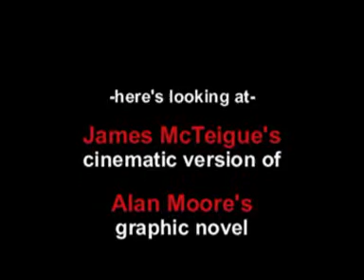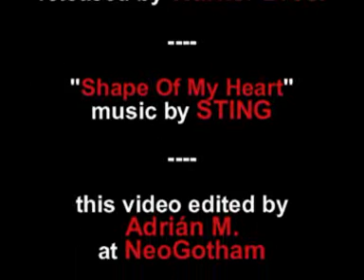V For Vendetta : Shape Of My Heart ( Sting )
Remember, remember, the 5fth. of November..

Scenes from V For Vendetta
(DC Comics - Warner Bros.)

To be perfectly honest, I,m a big fan of Alan Moore's work, and I particularly liked "V".. but, the movie isn't really that good.. so, I guess this is more of a tribute to the graphic novel than the movie itself.. I dunno.. anyway, here's looking at..

Para ser honesto, soy un gran fan del trabajo de Alan Moore, particularmente de "V".. pero, la película no es muy buena que digamos, y menos aun comparada con la novela gráfica.. supongo que ninguna adaptación de Comic a pantalla grande lo es.. así que posiblemente esto sea más un tributo a dicha novela gráfica, más que a la película en sí.. de cualquier manera..

directed by James McTeigue
based on a graphic novel by Alan Moore and David Lloyd

-Hugo Weaving.
-Natalie Portman.
-Stephen Rea.
-John Hurt.
-Stephen Fry.
-Roger Allam.
-Sinead Cusack.
-Tim Pigott-Smith.
-Natasha Wightman.